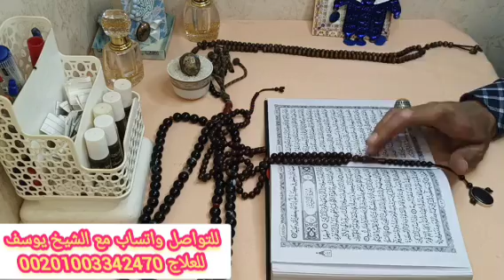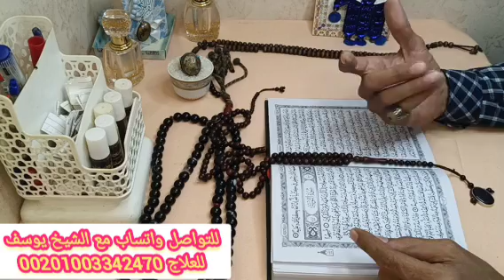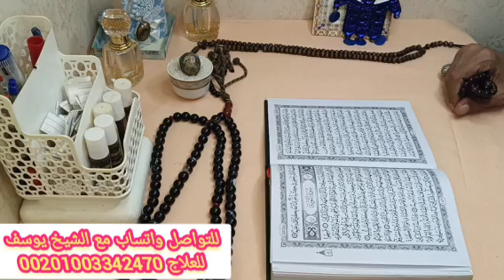برج الحوت 🐋 اقوى استخاره عامه تفصيليه بالقران الكريم 📿 عندك فرحه هتنسيك إلي حصل في حياتك ورزق ورجوع